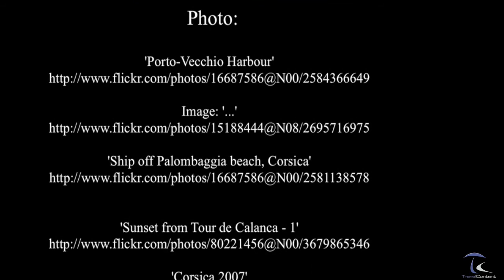Porto Vecchio - Corsica